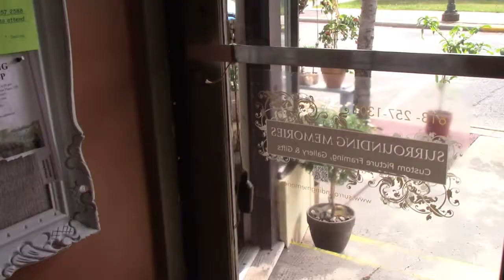Town Hall Clock Bells Are Here